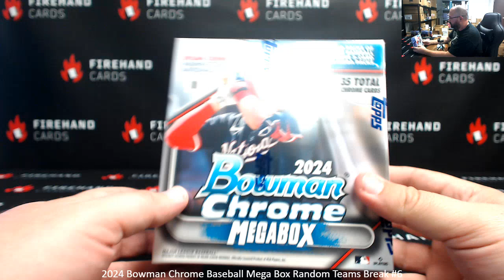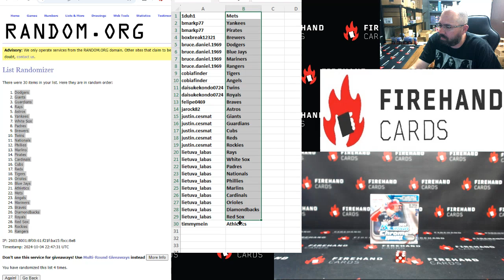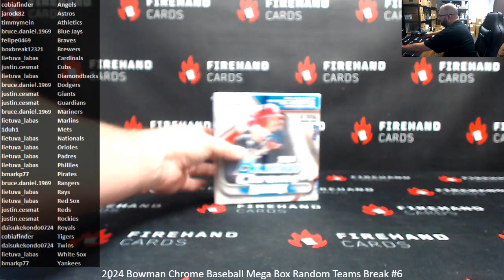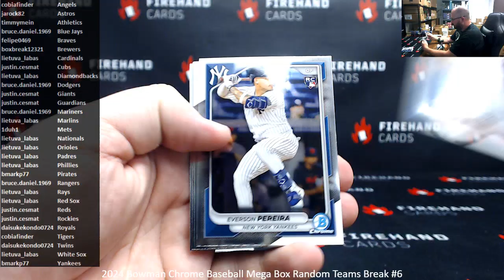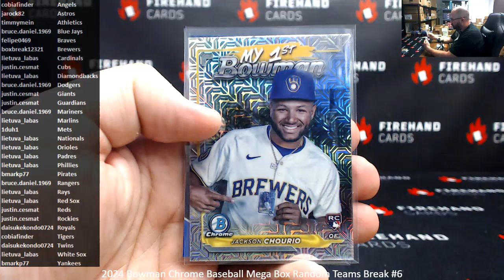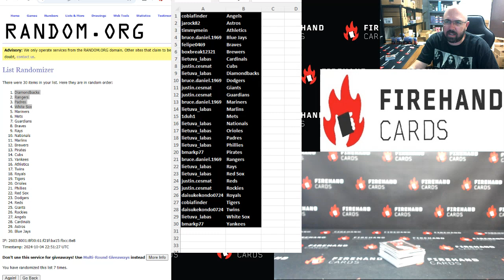10/4/2024 2024 Bowman Chrome Baseball Mega Box Random Teams Break #6